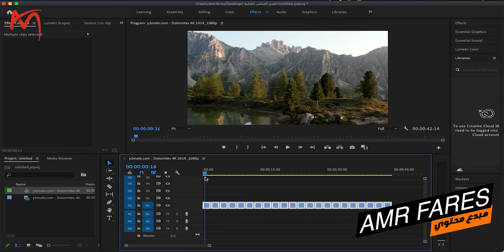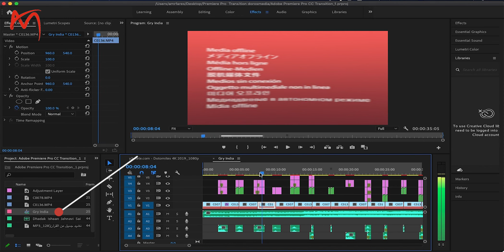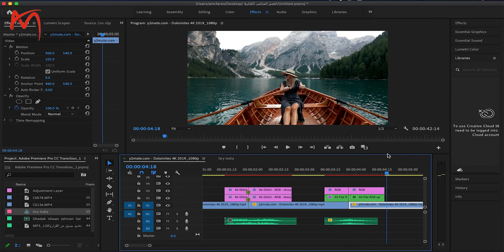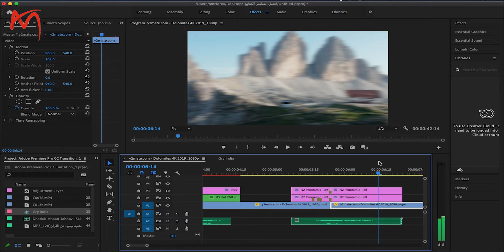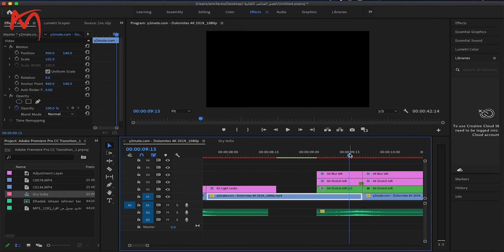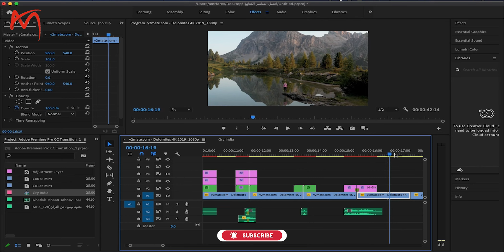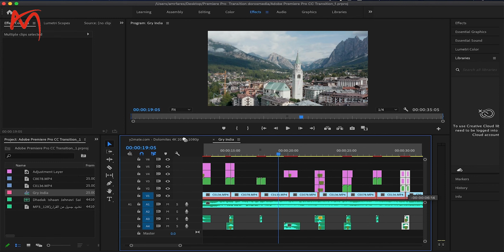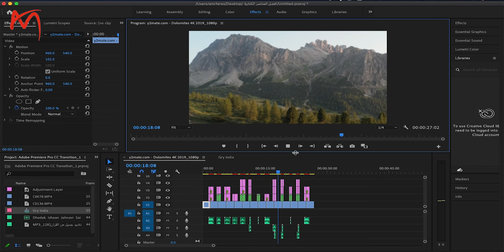انتقالات احترافيه للمونتاج ادوبي بريمير 2023 Professional Transations for premiere pro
In this lesson, you will learn to use a wide range of professional transitions for Premiere Pro
In this lesson, you will learn to use professional transitions for Premiere Pro
Downlode tool

Premier transfers 2022
Premiere Text Transitions
Premier transfers ready
New professional transitions with audio for Premiere
Premier Accessories
Premier script
Primer transfers
Modern professional transitions for all versions of Adobe Premiere
Premier transfers download
Download the best transfer package in Premiere Transmission
Premiere Transitions The best transitions for Premiere
Professional transitions with audio for Adobe Premiere
More than 800 professional transitions for Adobe Premiere
About Adobe Premiere montage program
Adobe Premiere Pro is a video editing and editing program produced by Adobe Corporation, and is part of the Adobe Creative Suite. It can be purchased separately and comes with Adobe Encore, Adobe OnLocation, and Media Encoder software. The software for video editing uses non-linear editing, where you can easily access and edit any part of the video. Editing operations include: cutting and pasting of video and audio, adding transition effects between video clips and effects on video and audio clips themselves, as well as superimposing clips, sounds, and titles. These clips (video or audio) and other effects are managed through the Time Line. It is also possible to add many programs attached to it to support it with color and motion filters.

Adobe Premiere Pro is a redesign of the previous program, Adobe Premiere, and the Pro version was launched in 2003 AD. The program is now used by many TV stations and has been used in many movies.

7- My channel has been monetised The most important reasons for stopping profit in the channel | Solve the problem of stop profit

16- A full explanation of the YouTube forum section All you need to know about the forum section of YouTube 2023
19- Adjust the channel settings from YouTube Studio 2022 | The most important points of increasing the channel's rank | The search results are displayed